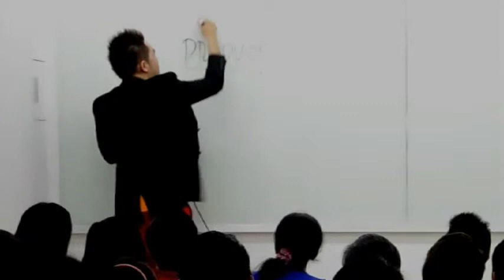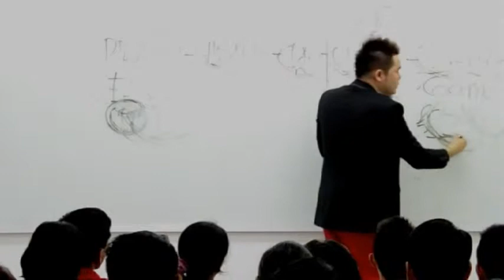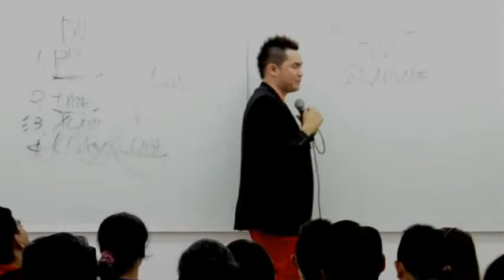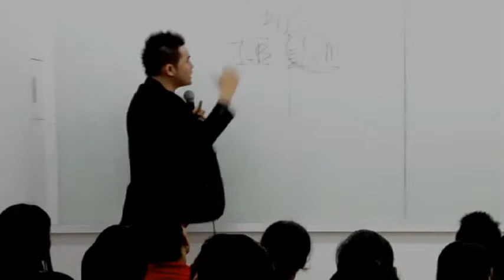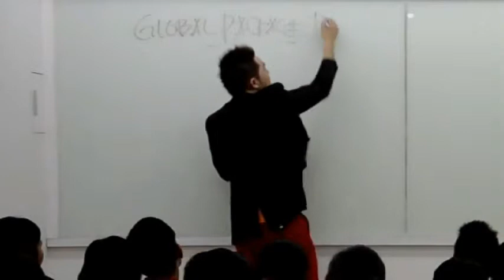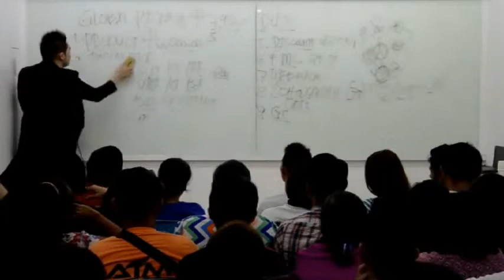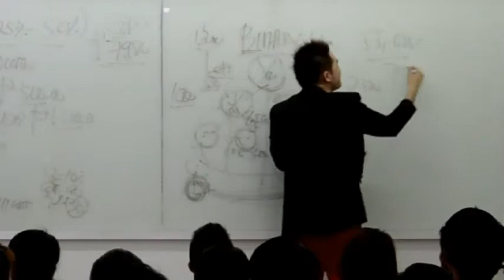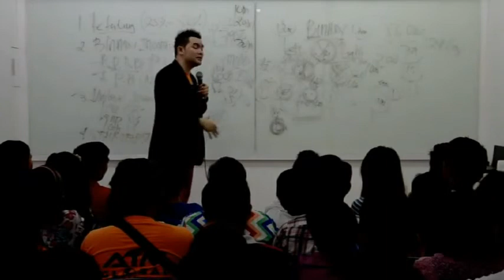AIM Global Anthony Gatchalian Full OPP HD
(OPP) OPPORTUNITY PLAN PRESENTATION. This is the Marketing Plan Presentation discussing the Global Package. Benefits and Compensation Plan.